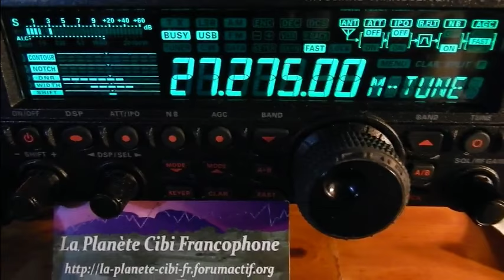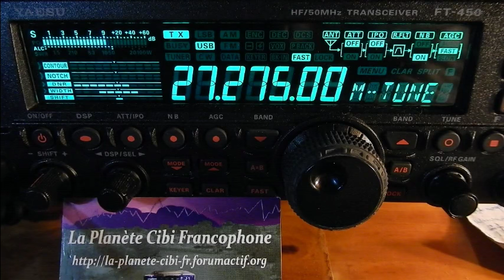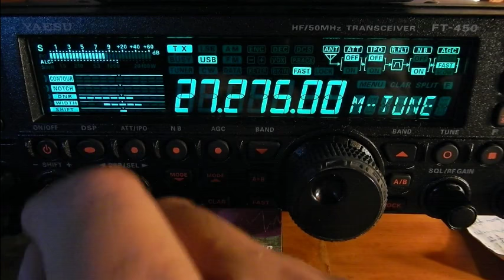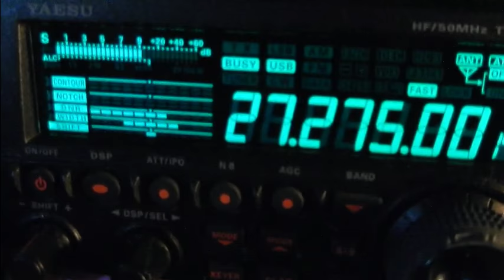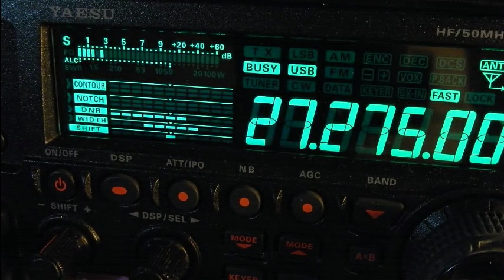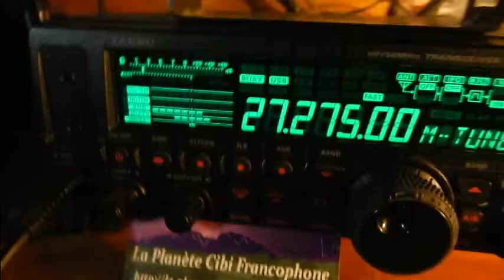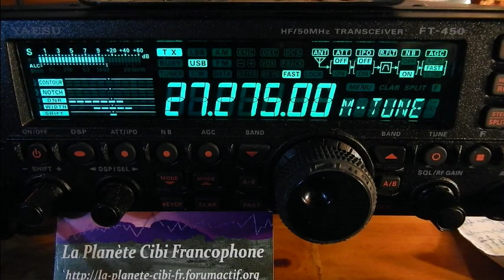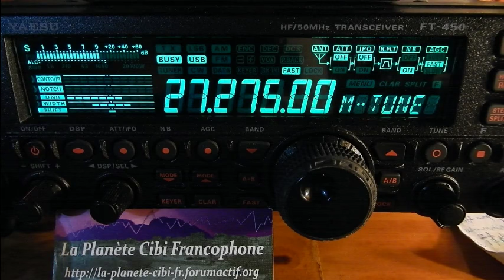28 01 2017 QSO National Canal 27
Samedi 28 Janvier 2017 QSO National du canal 27
 Alors il y avait: Ludovic(Dolu33(14ODR860(33), Thierry Le Coyote(14TC033(33), Eric(14VE27/14ODR027(33), Jean-Marie(Belphegor(14JMC73)(47), un OM ? (Saint-Eulalie), Xavier(Xave(14MSO33/14FRS2710), Michel(La tour de contrôle(14AR1995(33), sur Internet ;) et moi Dundee33(14DR33) plus d'autres OMs en SWLs. ;)
Également présent sur le logiciel: Java Log 11m